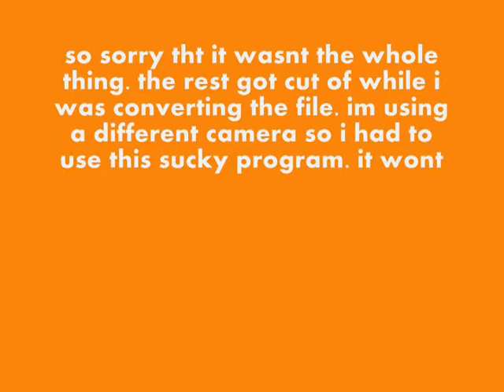me singing this is me by demi lovato :)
so i usually tend to stay away from demi, cuz of her xtreme range nd my little one, i chose this bcuz its one of the few camp rok songs i actually enjoy, nd i likie the lyrics. they are so true. evn tho demi didnt rite thm, i still loveeeeee thm.

srry bout the screen nd the words in the middle, its cuz if u buy the file converter program, they advertise off ur vids. idk how the rest got cut off.

love, emma